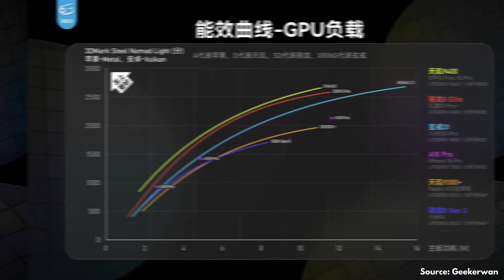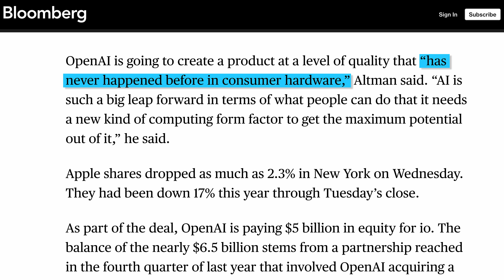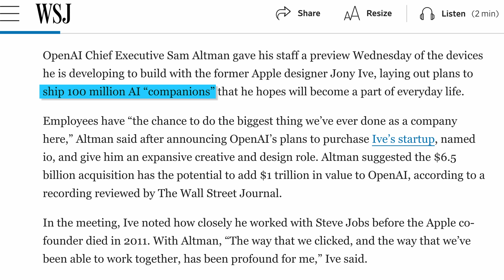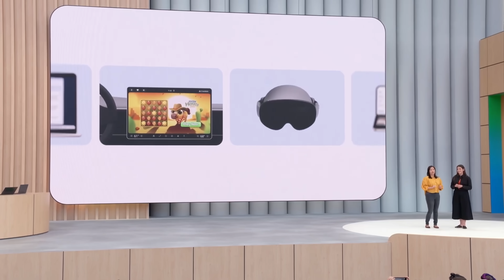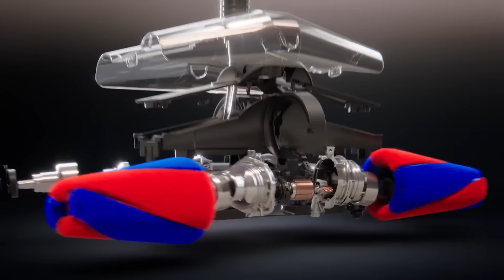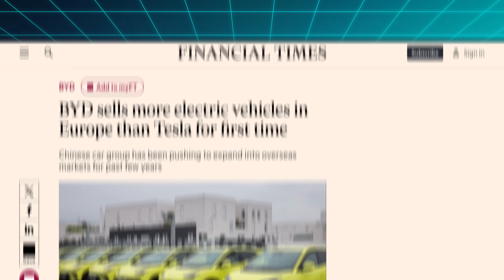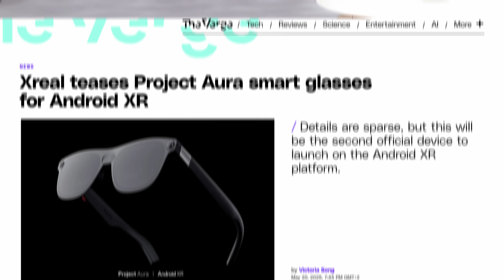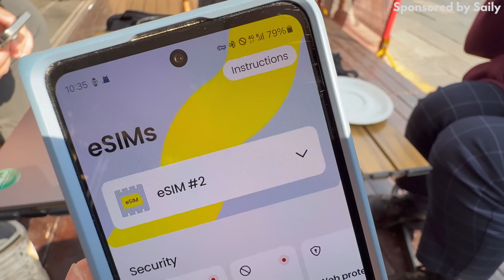China has a new flagship chip!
This week Xiaomi made China's newest flagship smartphone chip, the Xring O1, Open AI bought Jony Ive's startup called io and Google gave more info on desktop mode.

Episode 251

►►► Release monitor ◄◄◄

►►► TechAltar links ◄◄◄

Stock assets: Getty Images

0:00 Intro
0:17 Flagship chip from Xiaomi
1:53 OpenAI x Jony Ive io
4:02 Android desktop mode
5:08 Release Monitor
6:16 The Brief